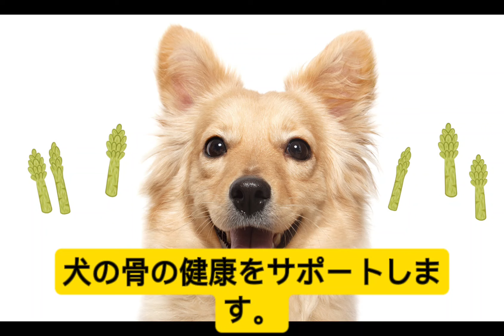犬が食べても良い意外な食べ物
犬に与えても安全な意外な食べ物には、以下のようなものがあります。

ブルーベリー：抗酸化物質が豊富で、ビタミンCや食物繊維も含まれています。おやつとして少量与えると良いです。

無糖ヨーグルト：プロバイオティクスが腸内環境を整えますが、乳糖不耐症の犬には注意が必要です。

少量から試して、アレルギー反応がないか確認することが大切です。